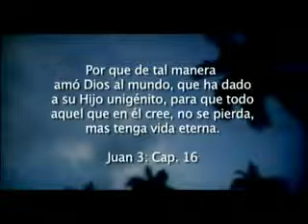Hector Delgado Ft Harry Maldonado Si Me Tocaras VIDEO OFICIAL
EAME ... ESPERANDO K  ALGUN DIA MIS HERMANOS CAMBIEN  ... ALIADOS